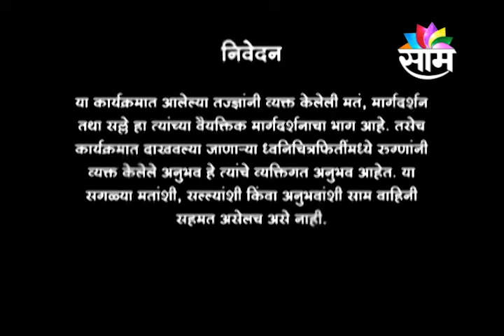30/03/2022/SAAM SANJEEVANI/ DR. MALVIKA TAMBE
30/03/2022/SAAM SANJEEVANI/ DR. MALVIKA TAMBE